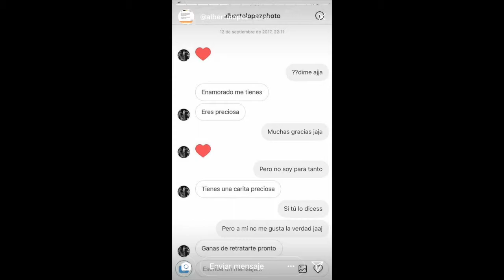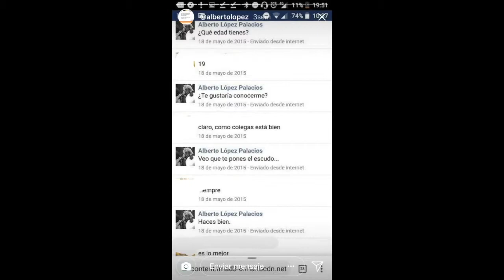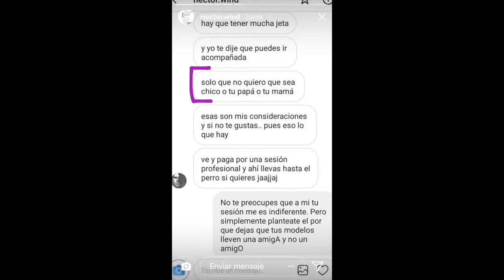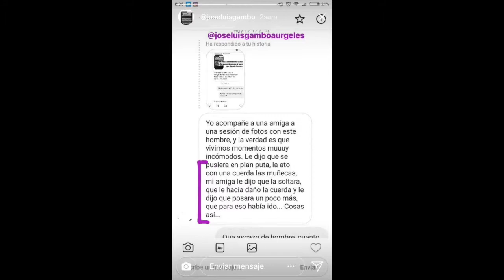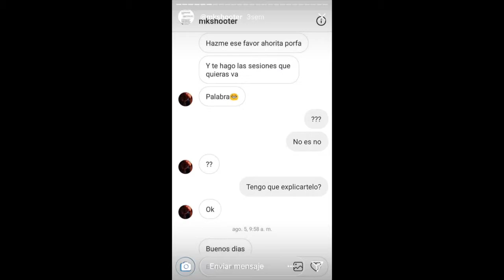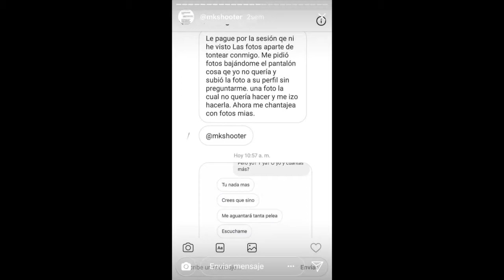machismo en el mundo de la fotografía